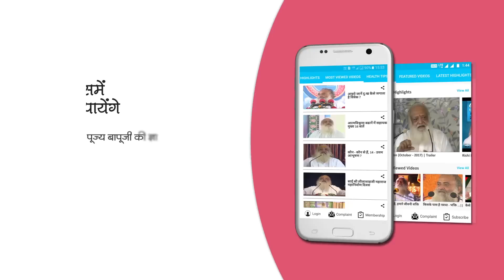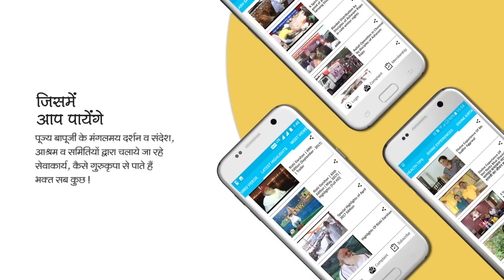ज्योतिरूप में बापू घर आये । Rishi Darshan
For India
1 Year     -   ₹ 450
5 Years   -   ₹ 1900

1 Year     -  $ 50
5 Years   -  $ 200

Single Issue - ₹ 50 only, for downloading or DVD. ( DVD will be delivered free of charge.)